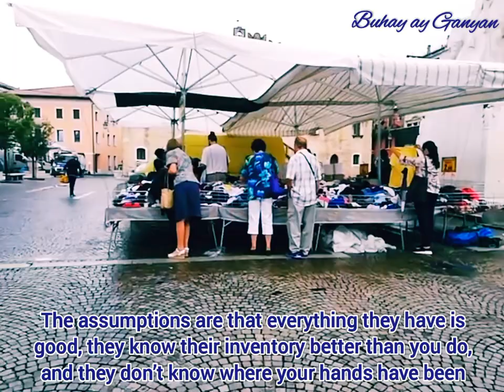Portogruaro, Italy Market Day!‎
The weekly market in Portogruaro, Market-in-Portogruaro in the area of Venezia (Veneto), is held: every Thursday, in Piazza della repubblica .